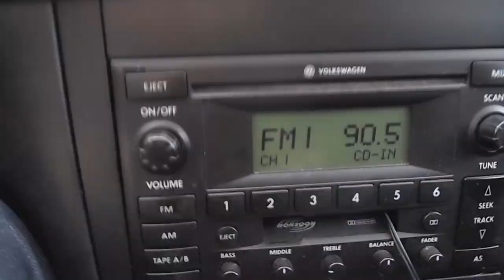Morning Commute - HD 720p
Take a ride with our protagonists as we battle through tremendous traffic to get to work on time.  Witness great lighting from askew angles in the January morning sunshine.  "Jose, can you see?"  Listen to the 90.5 on the FM dial as we drive past the city dump.  This city has a legend.  Classic stuff.  More to be announced as time runs on.  Check out in particular the awesome bridge construction going on by the highway.  That part is awesome.

Contests --

What is the font of the Ikea building?  Correct answer gets access to an underground project.

What are the songs being used?  Correct answer get s a cuppa coffee at W'Bees.